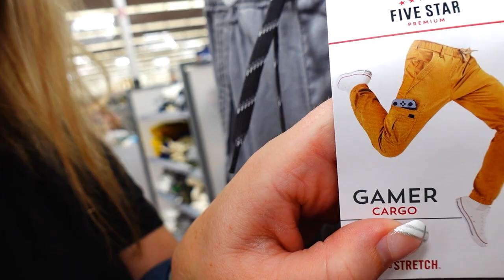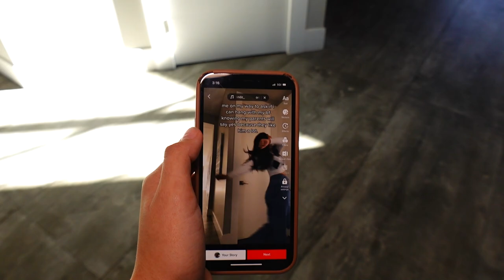Large Family PHOTO SHOOT! | Mom of 16 kids!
We have some really exciting things coming up, so we need to do a family photo shoot! It is so hard to get 16 kids to smile at the same time. Did the photoshoot work out?

Fan mail:
Crazy Pieces

♥OUR CHANNELS♥